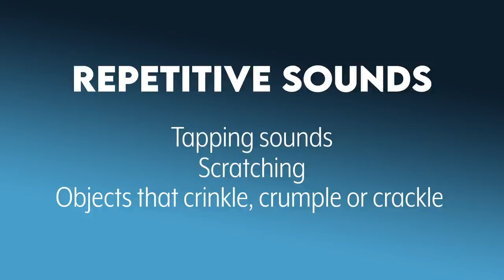What is ASMR? The Triggers and the Benefits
ASMR stands for Autonomous Sensory Meridian Response.  It's an experience characterized by a pleasurable tingling sensation on the skin that typically begins in the head and moves down the body. ASMR videos are created to trigger these sensations through sights and sounds. In this video I talk about the science behind what ASMR does to your brain, as well as some of the most popular triggers that people use to help induce this feeling.

References
Janik McErlean, A. B., & Banissy, M. J. (2018). Increased misophonia in self-reported Autonomous Sensory Meridian Response. PeerJ, 6, e5351.

Fredborg, B., Clark, J., & Smith, S. D. (2017). An Examination of Personality Traits Associated with Autonomous Sensory Meridian Response (ASMR). Frontiers in psychology, 8, 247.